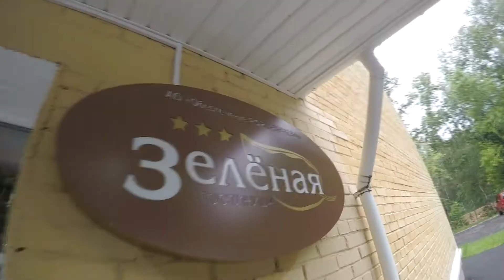Микроблог - Multiverse в Сарове